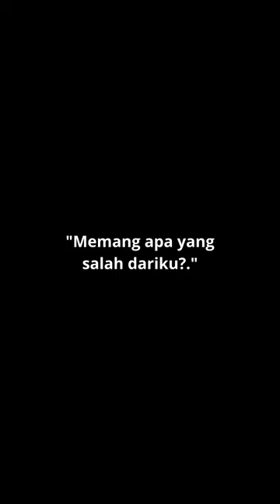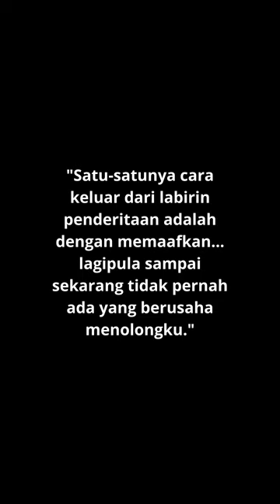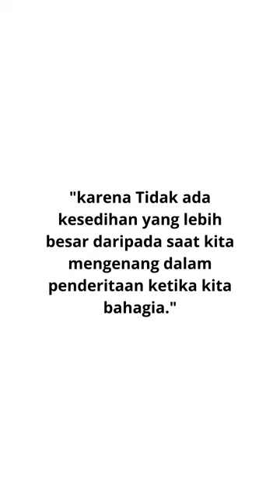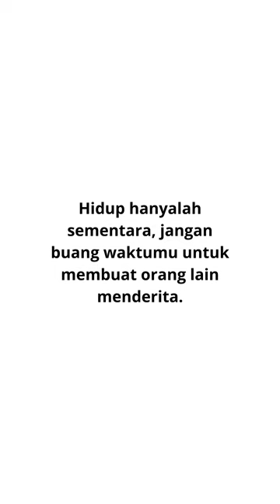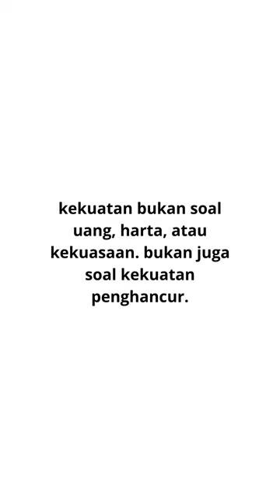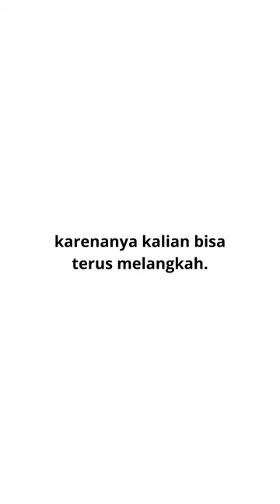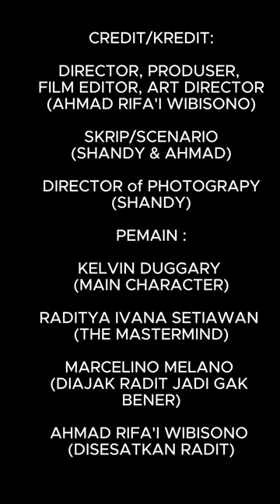FALLING. RAISES.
STOP BULLYING.

CREDIT/KREDIT FILM :

DIRECTOR, PRODUSER,
FILM EDITOR, ART DIRECTOR
(AHMAD RIFA'I WIBISONO)

SKRIP/SCENARIO
(SHANDY & AHMAD)

DIRECTOR of PHOTOGRAPY
(SHANDY)

PEMAIN :

KELVIN DUGGARY
(MAIN CHARACTER)

RADITYA IVANA SETIAWAN
(THE MASTERMIND)

MARCELINO MELANO
(DIAJAK RADIT JADI GAK BENER)

AHMAD RIFA'I WIBISONO
(DISESATKAN RADIT)

for Creator Music :
sorry, great creators and music makers there. I am a student. I apologize and give permission to use your extraordinary music. This video is 100% free, and educational purpose. So I don't get any financial benefit from this video. and especially I hope this video can touch the hearts of many people. Thank You.